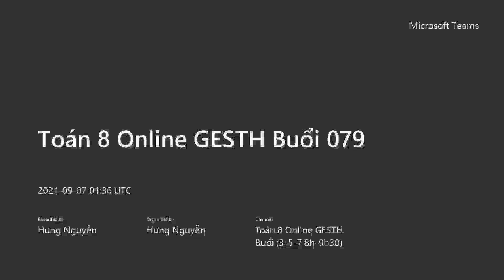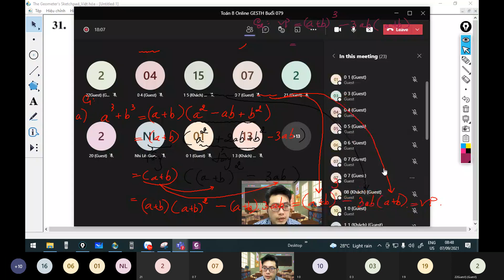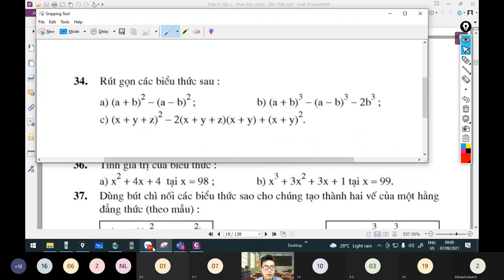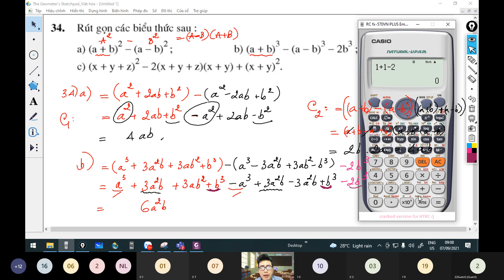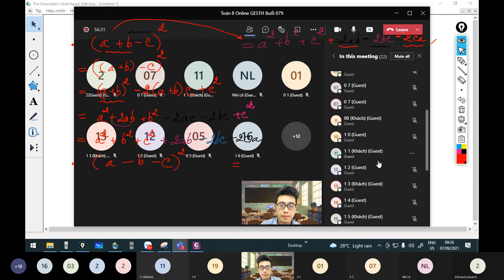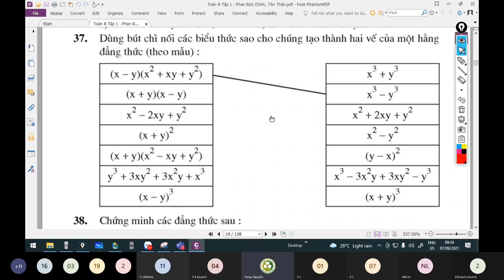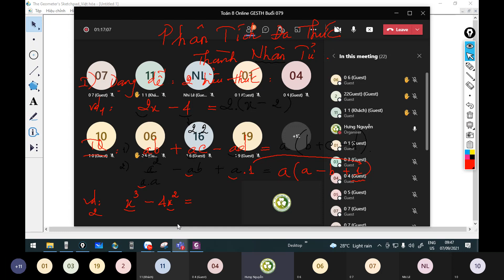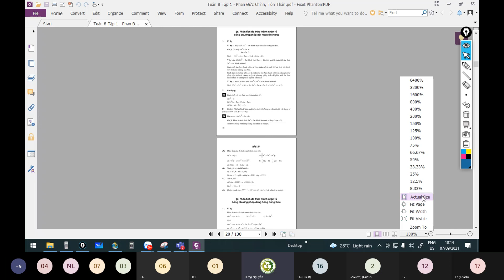Toán 8 Online GESTH Buổi 079: ÔN HẰNG ĐẲNG THỨC, PHÂN TÍCH ĐA THỨC THÀNH NHÂN TỬ